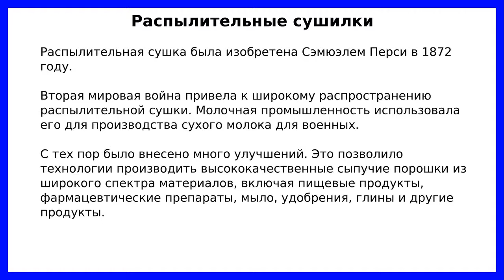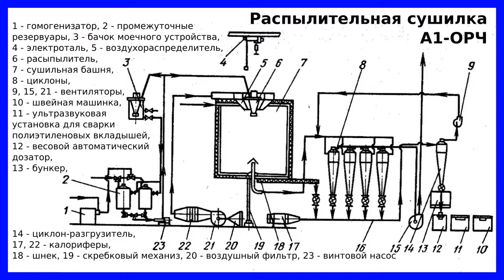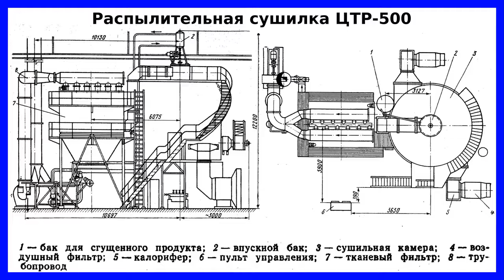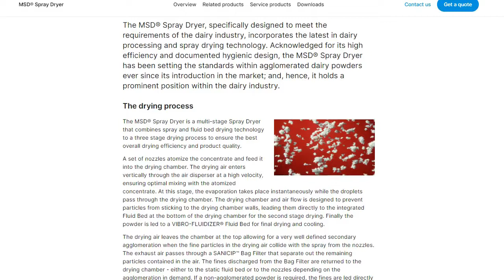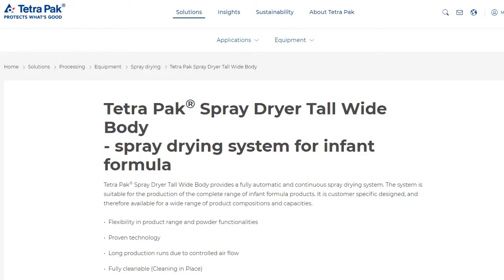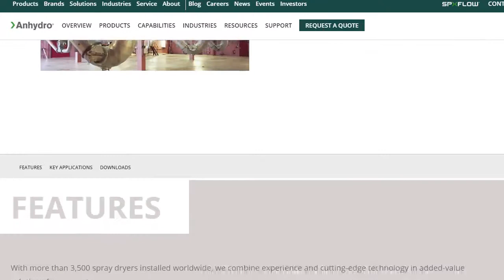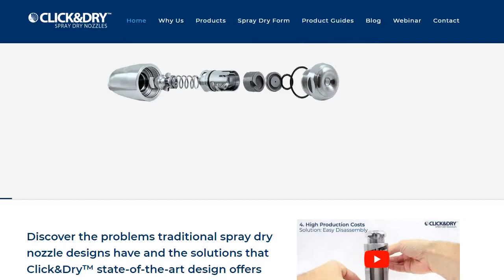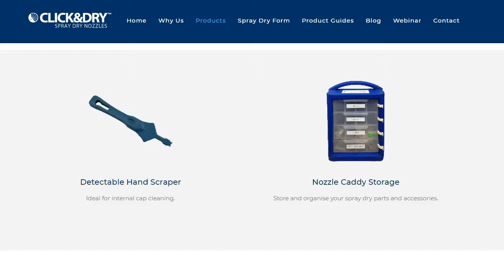Распылительные сушилки для пищевых продуктов: устройство, принцип действия, обзор производителей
Распылительная сушка была изобретена Сэмюэлем Перси в 1872 году.

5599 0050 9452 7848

Бурное развитие распылительной сушки молока было вызвано необходимостью обеспечить сухим молоком военных на фронтах Второй мировой войны. С тех пор в конструкцию распылительных сушилок было внесено много улучшений. Это позволило производить высококачественные сыпучие порошки из широкого спектра материалов, включая пищевые продукты, фармацевтические препараты, мыло, удобрения, глины и другие продукты.

В видеолекции представлен обзор трех иностранных производителей распылительных сушилок и производителя форсунок, рассмотрены конструкции и принцип действия распылительных сушилок.

Таймкоды:
00:00 Приветствие и введение
01:27 История распылительной сушки, рынок распылительных сушилок
04:23 Подготовка воздуха
05:44 Сушилка А1-ОРЧ для молока, кофе и меланжа: устройство, принцип действия и технические характеристики
08:05 Сушилка ЦТР-500 для сухих молочных продуктов: устройство, принцип действия и технические характеристики
10:53 Сушилка RS-1000 для сгущённого и цельного молока: устройство, принцип действия и технические характеристики
13:47 Обзор распылительных сушилок GEA Group
18:38 Обзор распылительных сушилок Tetra-Pak
26:02 Обзор распылительных сушилок Anhydro компании SPX Flow
30:21 Форсунки компании Click&Dry для распылительных сушилок
36:30 Заключение и прощание